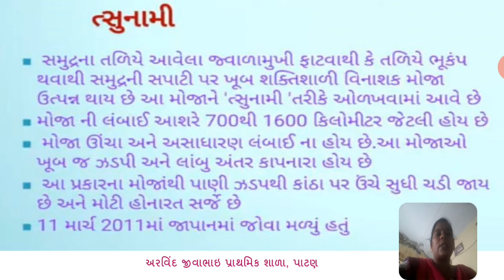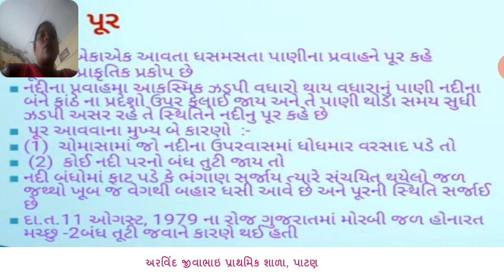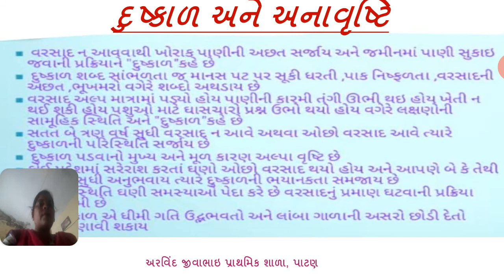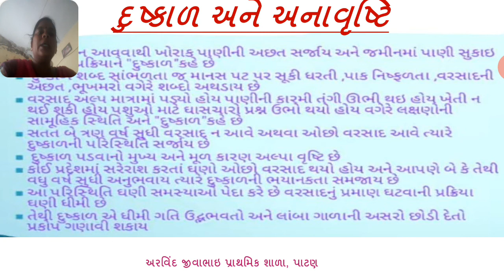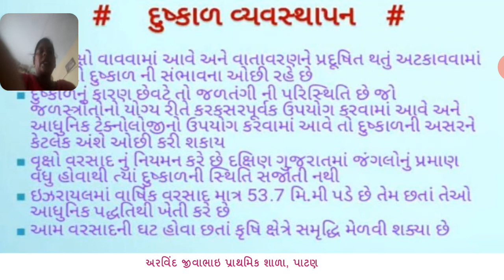વિષય સામાજિકવિજ્ઞાન ધોરણ 8 ભાગ ૨ પાઠ 5